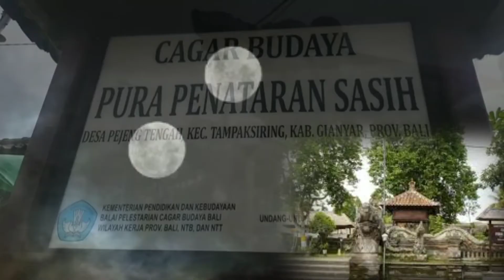Cerita Bulan Jatuh Di Pejeng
Cerita bulan jatuh jatuh di pejeng bali.
Bulan jatuh di pejeng
Bulan pejeng.
Cerita bulan jatuh di pejeng sudah sangat terkenal di masyarakat bali, khususnya masyarakat desa pejeng ubud bali.
Simak kisah lengkapnya dalam video.

Editor     : De Juwena
Aplikasi : KinemasterMod
               : pixellab
               : Audio converter
               : vidmate
aneka info
aneka info menarik
aneka info bali